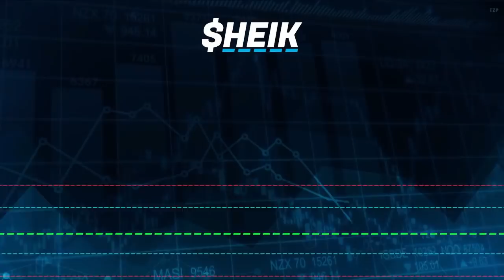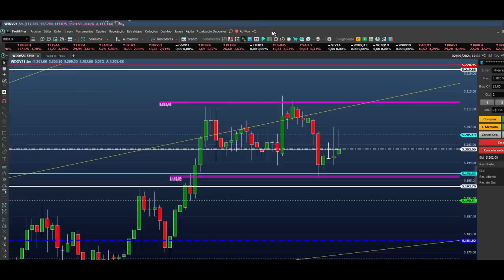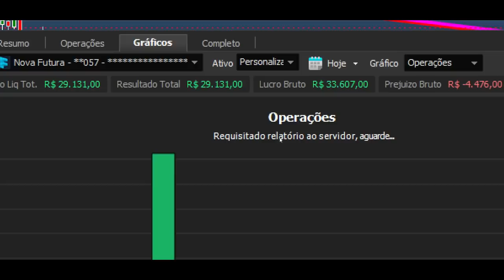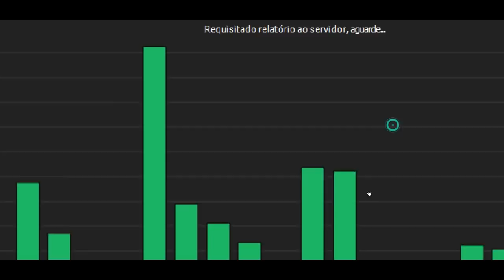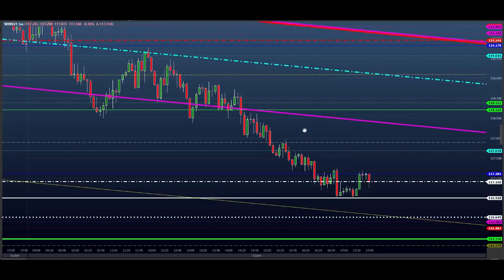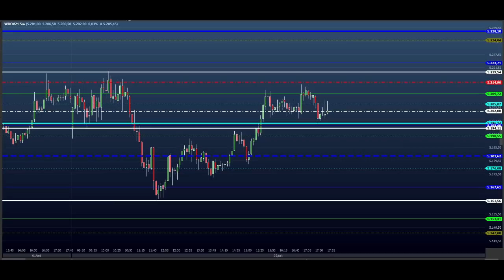LUCRO GRANDE NO DAY TRADE - ESTUDO EAD p Dia 03/09 MINI ÍNDICE e DÓLAR